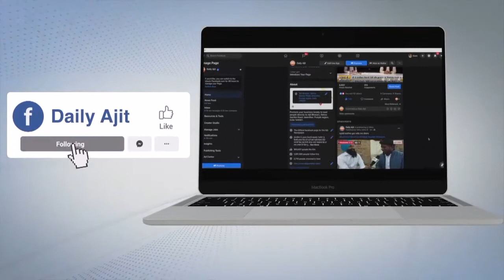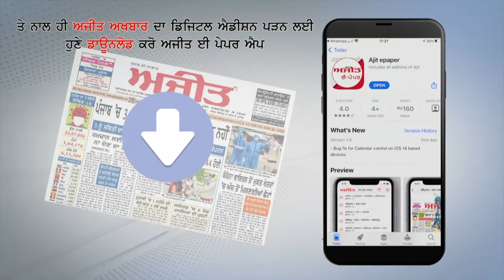ਪਟਿਆਲਾ : ਵੱਖ ਵੱਖ ਜਥੇਬੰਦੀਆਂ ਵਲੋਂ ਪਟਿਆਲਾ ’ਚ ਆਪਣੀਆਂ ਮੰਗਾਂ ਨੂੰ ਲੈ ਕੇ ਪ੍ਰਦਰਸ਼ਨ